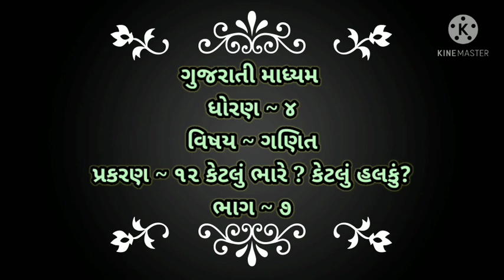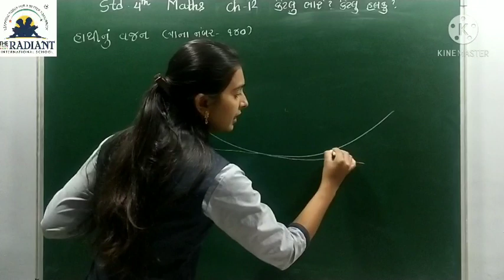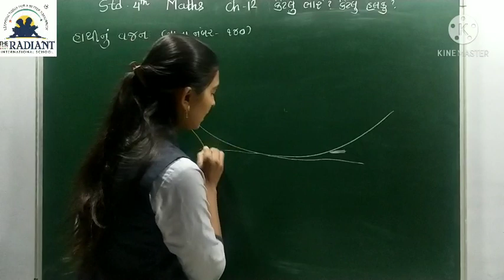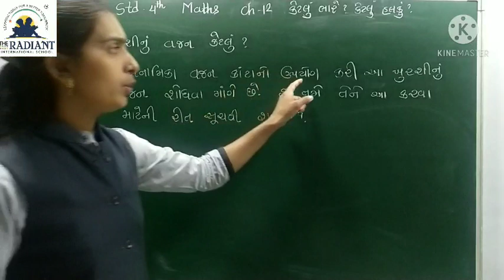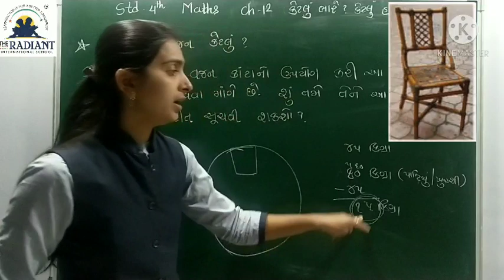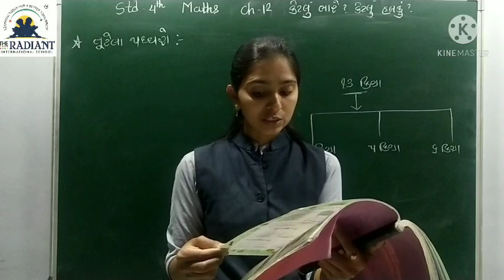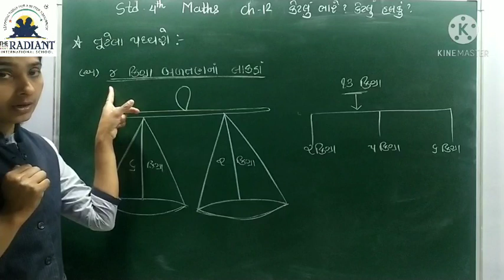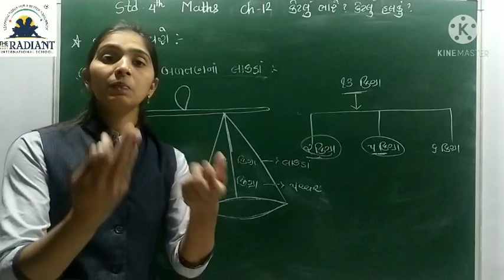GUJ MED STD 4 MATHS CH 12 કેટલું ભારે કેટલું હલકું PART 7 mp4